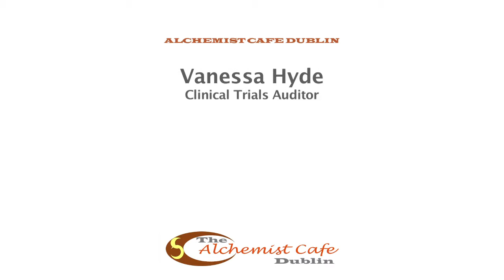CLINICAL TRIALS IN IRELAND Q&A • Vanessa Hyde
COSMETICS, MEDICINES AND FOOD TESTING IN IRELAND

How are cosmetics tested in Ireland before they get onto the shelves and do they really perform miracles? What about over the counter (OTC) medicines - how are these tested and approved? Functional foods are also a new group of products making medicinal claims (e.g soy protein, cranberries) - are these claims verified in controlled clinical trials?

Vanessa Hyde will talk about the current state of cosmetic, medicine and functional food testing in Ireland and de-bunk some of the myths about clinical trials. Vanessa has a background in basic and clinical sciences including 15 years experience in quality management of clinical trials in Ireland with emphasis on Good Clinical Practice (GCP). She is an experienced Clinical Trials Auditor and travels to various sites worldwide to ensure trials are conducted to GCP. She is constantly in touch with leading authorities in her field of responsibility.

ALCHEMIST CAFE DUBLIN
2ND FEBRUARY 2010
THE MERCANTILE. DAME ST, DUBLIN 2.
CAMERA: MAREK BOGACKI
PRODUCED BY DOCUMENTAVI MMX